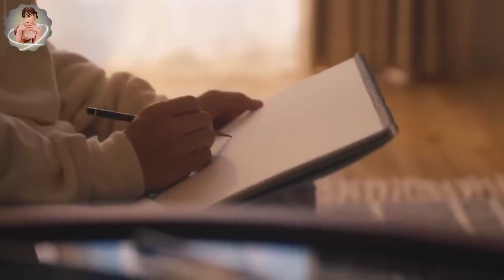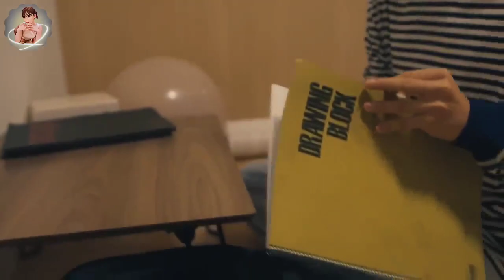5 March 2024